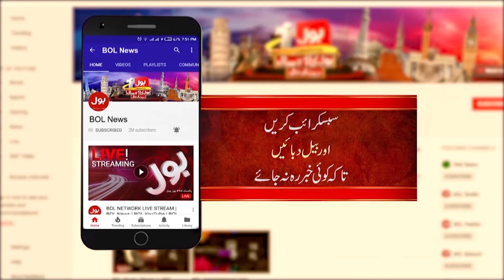OIC role "OH I SEE" | Expert analysis of Ehtisham Ul Haq on the Arab meeting | News Punch